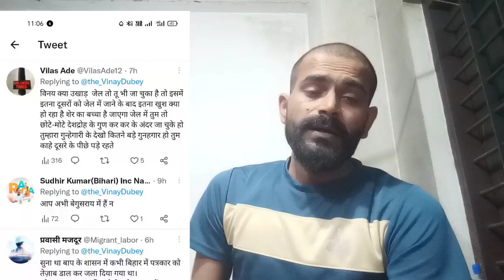मनीष कश्यप हो गया गिरफ्तार |😳 @Manish Kashyap got arrested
मनीष कश्यप ने चीन जाने से पहले ही मां के साथ बनाया वीडियो दिखाएं सारे सबूत